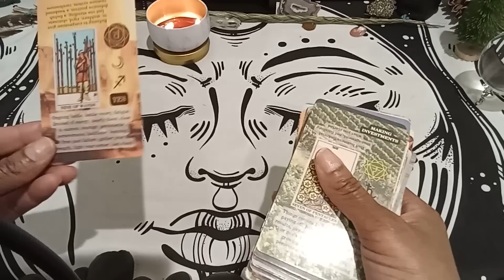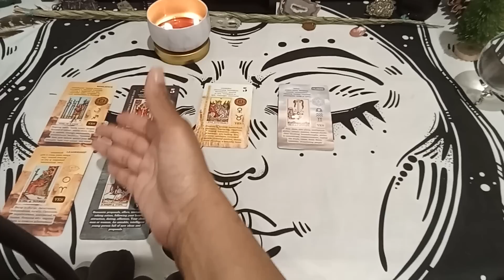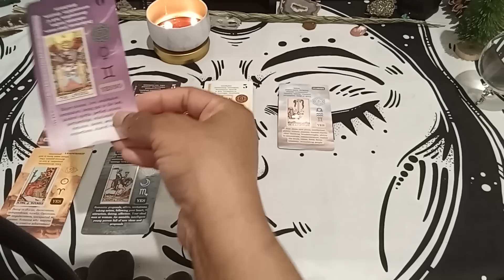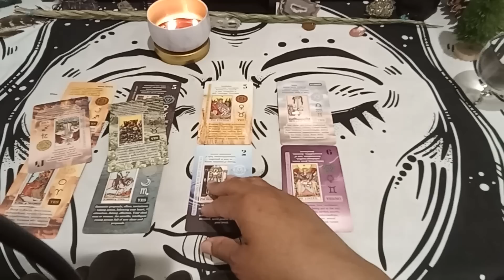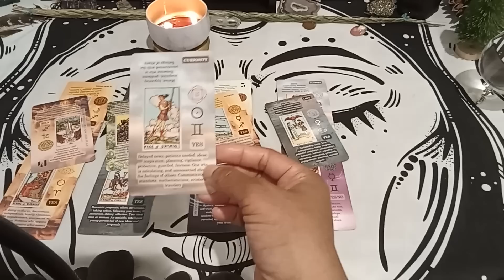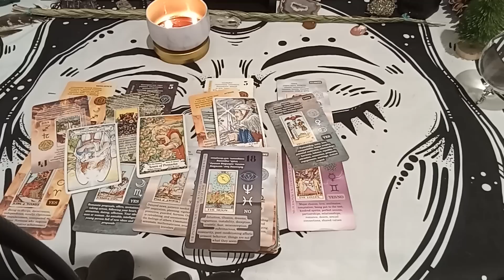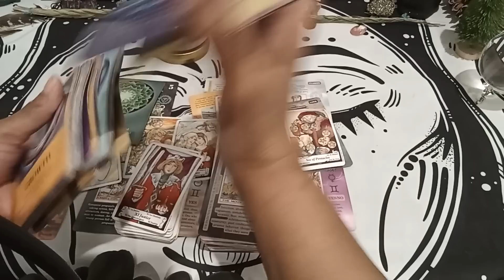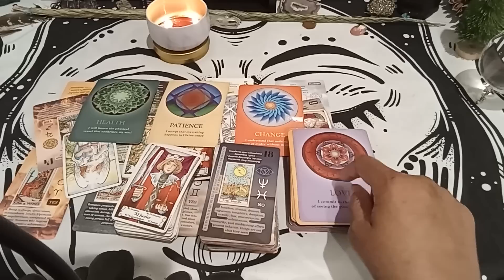PISCES ♓ WHAT DO YOU WANT THIS NEXT CHAPTER OF YOUR LIFE TO LOOK LIKE?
I appreciate you 💚💜💙. Have a safe, peaceful, happy, and fun week/weekend.

*I AM NOT DOING ANY PERSONAL READINGS AT THIS TIME. Sorry for the inconvenience. Thank you for your support.

*ABOUT ME
I am Pisces Sun and Libra Moon.
What does the '123' in my name mean?
Well of course there isn't one answer (I am a Pisces.. lol). But here is why I chose those numbers.
1. They represent each decan of Pisces.
2. They represent the 1st, 2nd, and 3rd Chakras:
a. 1st Chakra- Root Chakra- supports our sense of safety in the physical world and reminds us to love our physical body.
b. 2nd Chakra-Sacral Chakra-helps us to understand our emotions and how we use those emotions to guide us through life.
c. 3rd Chakra-Solar Plexus Chakra-assist us in finding out who we really are so we can make plans in achieving certain goals.
3. 123 = 6 and the number 6 represents appreciation, loyal, unconditional love, artistic gifts, sacredness, harmony and balance, caretaker, as well as being intuitive.

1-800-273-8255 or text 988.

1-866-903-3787 or text "HOME" to 741741